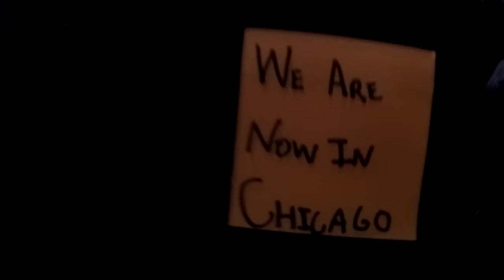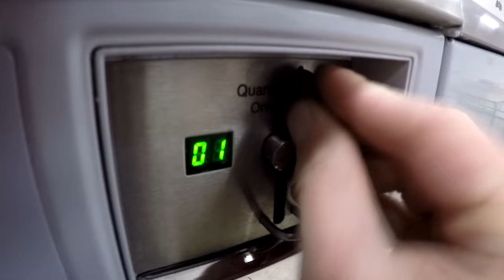Familiar Faces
52” Light Bar

50W Bendable Solar Panel

21W Solar Panel

Computer Gear